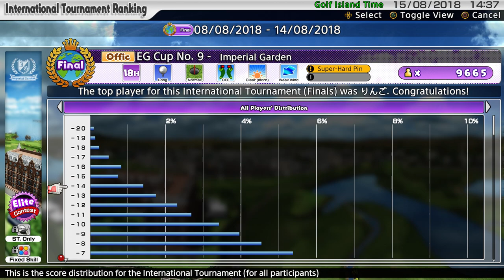Everybody's Golf (2017) PS4 | EG Cup No.9 Final Results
Everybody's Golf on PS4. Quick look at the results of EG Cup No.9